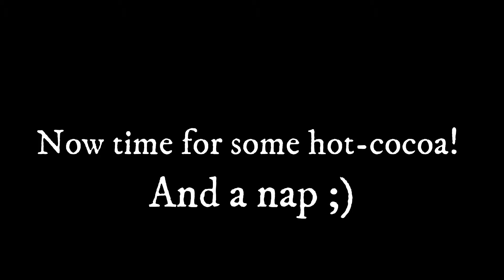Arizona snow day!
We had a crazy snow storm here in Arizona and decided to make the most of it!